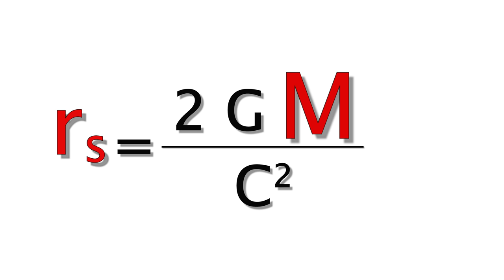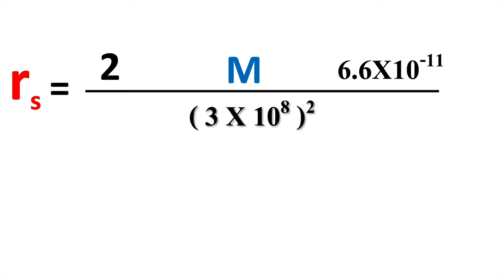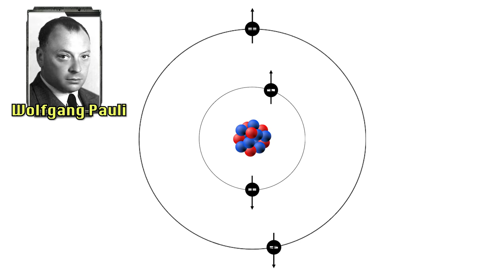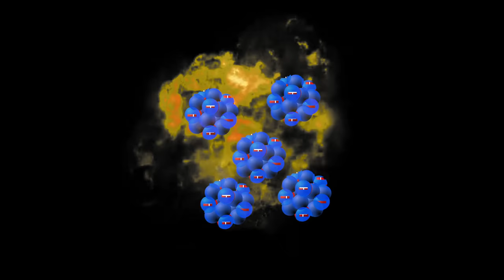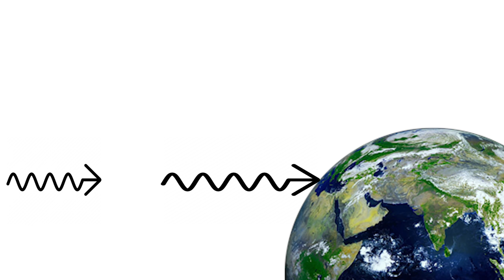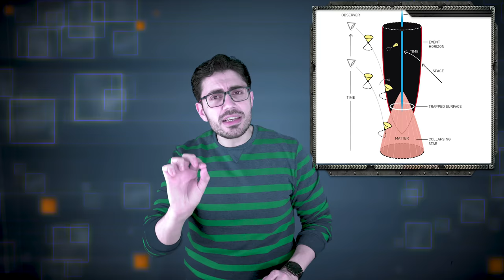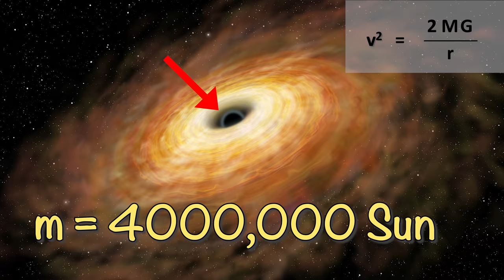الثقوب السوداء | 2 | اشعة غامضة من السماء | لغز الكوازار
الحلقة الثانية من ثلاث حلقات تناقش اكتشاف وطبيعة الثقوب السوداء وتتضمن الاتى
- اعتراضات اينشتاين على وجود الثقب 0:00
- كيف تصنع ثقب اسود 0:39
- مصير النجم بعد نفاذ وقوده  2:13
- مبدأ باولى للاستبعاد  يمنع تكون الثقب 3:42
- رياضيات تشاندرا سيخار تعارض مبدأ باولى 4:25
-الاعتراضات على تشاندرا 4:50
- اكتشاف النيوترون وبداية حل معضلة تشاندرا 5:21
- فكره ارثر ادينجتون عن النجوم النيوترونيه 5:37
- اثبات فكرة النجوم النيوترونيه رياضيا 6:05
- النيوترونات تدعم مبدأ باولى وتمنع انهيار النجم النيوترونى 7:12
- اوبنهايمر واثباته بان النجوم النيوترونيه قد تتغلب على مبدأ باولى 7:29
- الاعتراضات على اوبنهايمر 8:08
- اشعة غامضة من السماء 8:48
- تحديد مصدر الاشعة  9:13
- تفسيرات حول الاشعة الغامضة واكتشاف الكوازارات 10:00
- الكوازارات الغامضة الغير معروف هويتها 11:57
- رياضيات بنروز  تحل ازمات اوبنهايمر  حول انهيار النجم النيوترونى  12:31
- تفسيرات منطقية للكوازارات  13:24
- اكتشاف الثقوب عمليا داخل وخارج مجرة درب التبانة 15:16
- الاكتشاف العملى للثقب الاسود الموجود بمجرتنا درب التبانة 16:50
- الاكتشاف العملى لثقب مجرة m87 وتصويره 19:41

حلقات متعلقة يجب مشاهدتها وتم ذكرها فى الحلقة